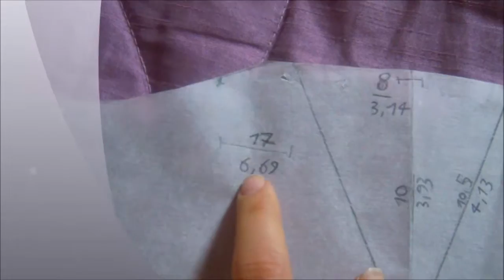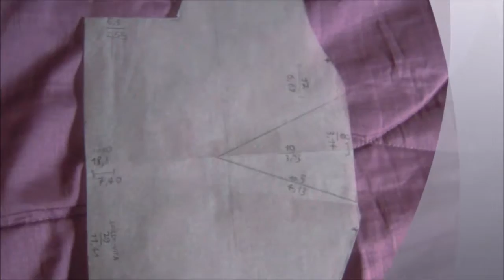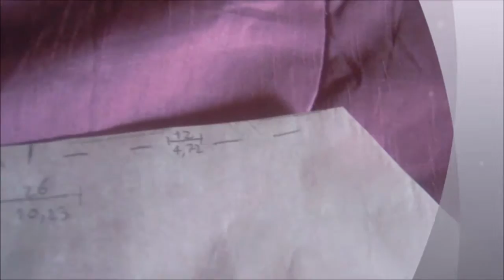| HOW TO | How I realize a side lace up dress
Hi there! I made this new super fashionable dress... Enjoy!